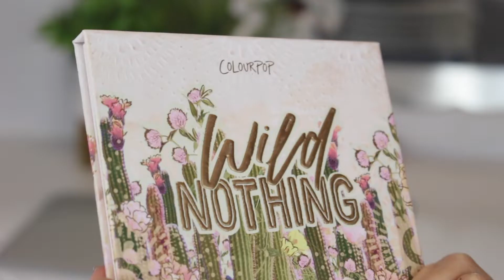NATURAL GLAM MAKEUP LOOK💘